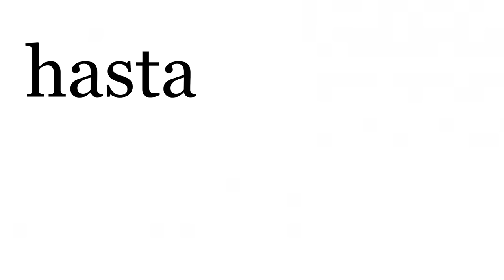😍Mis PADRES CONOCEN a mi CRUSH y reacciona a HABITACIÓN y...🤫😈*PICANTE*#7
🔥Resumen del video:
Mis PADRES CONOCEN a mi CRUSH en la VIDA REAL y...🤫😈*PICANTE*
                                              📌📍METAS📍📌